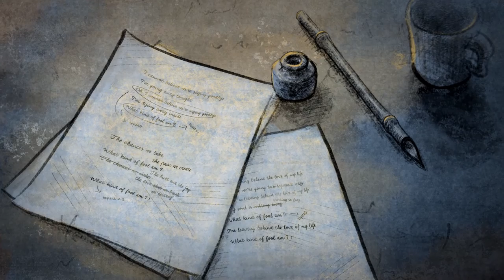Philip Ancher - Angel Of The Lake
Music and Lyrics by Philip Ancher

Produced and arranged by Philip Ancher and Steffen Schackinger
Mix and Master by Steffen Schackinger

Angel Of The Lake

Along a long and winding path
Across a lonesome elder bridge
Beneath the moonlight aftermath
There in the heart beyond the ridge

Beside the lake of ancient dreaming
Stands a lady by a tree
And she’s waiting
Always waiting there for me

You are the angel of the lake
Deep in the forest
I am the only one who knows
The place you dwell
You are the queen of my elusive sweet
Illusions brought to life
And you rescue me
You rescue me tonight

And on the shore there in the night
There comes a whisper and a chant
Beside a flaming firelight
Pen and paper in my hand

You are the only inspiration
When the night becomes a strife
In the gloaming
When the forest comes to life

You are the queen of my elaborate

Do you know why I still come here
Seeking poetry and rhyme
In this amaranthine spot
Oh, I know I overdo it
And I know I take my time
But this is all I’ve got

Fireflies with wanderlust
Arriving from a far
Whirling ‘bout and lighting up the sky
Fairytales and angel dust
Colliding ‘neath the stars
Gathering and greeting you tonight

You are the queen of my illustrious llusions brought to life

Bio:
Born and bred in Denmark, Philip Ancher grew up north of Copenhagen near the ocean. Stemming from an artistic family of painters and music-loving people, Ancher himself quickly found joy in various creative outlets. But it was music and songwriting and singing that truly grabbed his heart.

Still not willing though to restrict himself in his songwriting Ancher writes one song at a time not concerning himself with a grand masterplan. Therefore, in his songs, you will find elements of both blues, rock, pop, country, folk, #50's, classicalmusic, and more which can be heard on his 2021 album Hoist Every Sail!

Whatever your preference, the focus of Anchers songs is always on authenticity and honesty and spreading the joy of singing and playing to music lovers all over the world.